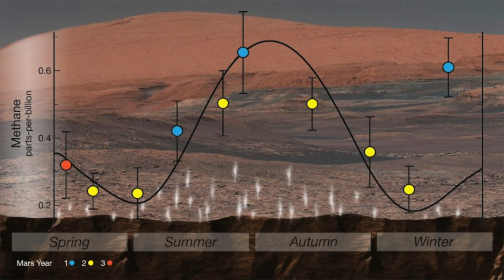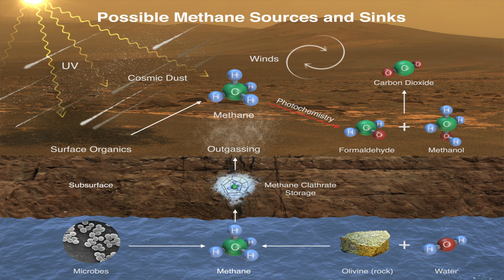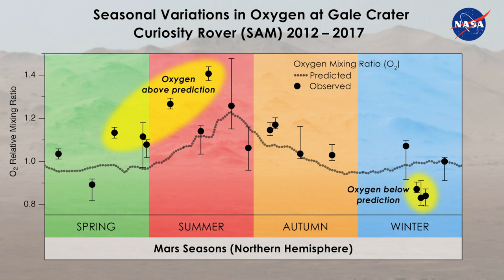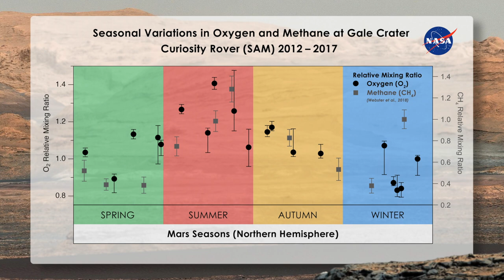Life on Mars?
Oxygen in the Martian atmosphere! Is it aliens, or just rocks?